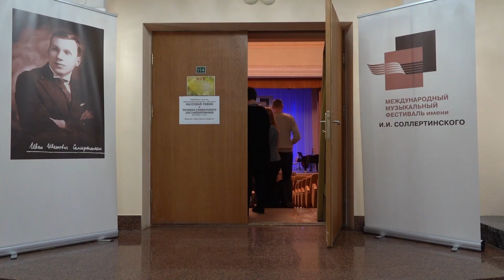Камерный оркестр Беларуси на фестивале Соллертинского в Витебске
Заслуженный коллектив Республики Беларусь
ГОСУДАРСТВЕННЫЙ КАМЕРНЫЙ ОРКЕСТР РЕСПУБЛИКИ БЕЛАРУСЬ
Художественный руководитель и главный дирижер – заслуженный артист России Евгений БУШКОВ
Солист – лауреат международных конкурсов Андрей Иванов, фортепиано (Беларусь)
В программе:
Отторино РЕСПИГИ (1879–1936)
Старинные танцы и арии для лютни в переложении для струнного оркестра. Сюита №3 (XVI и XVII вв.)
Дмитрий ШОСТАКОВИЧ (1906–1975)
Концерт №1 для фортепиано с оркестром
Галоп и Романс из к/ф «Овод»
Полька из балета «Золотой век»
Адажио из балета «Светлый ручей»

Евгений Бушков – заслуженный артист России, главный дирижер Государственного камерного оркестра Беларуси.

Читать статью об открытии Международного музыкального фестиваля имени И.И. Соллертинского в Витебске